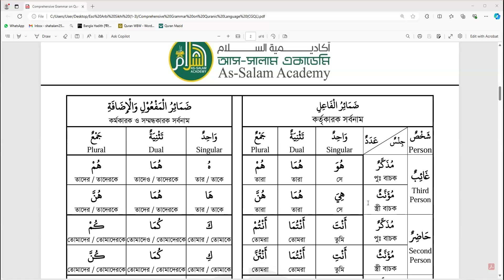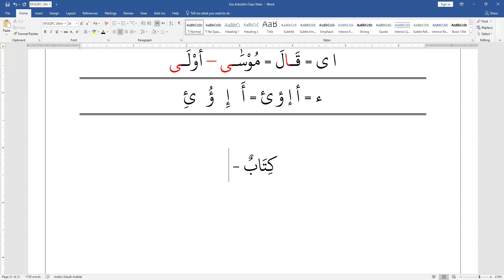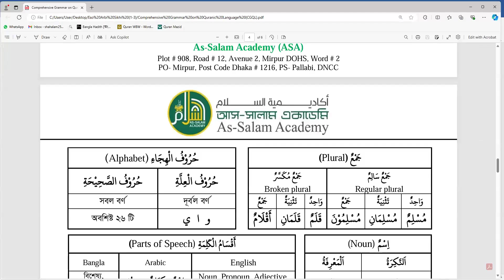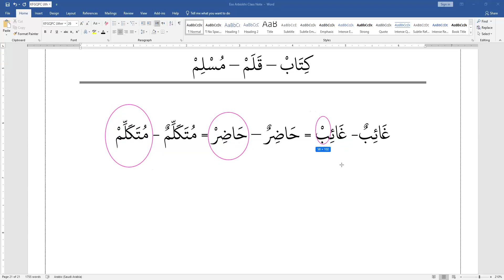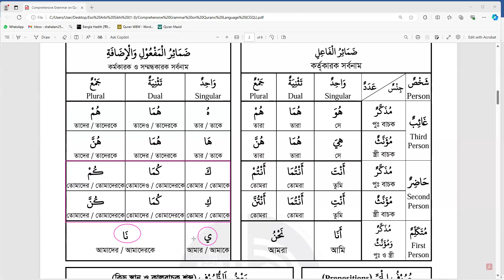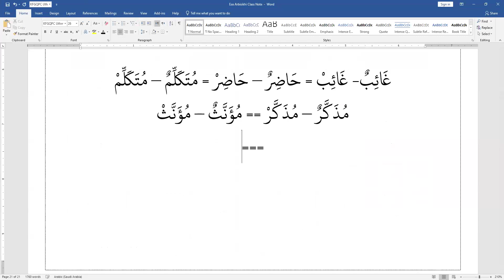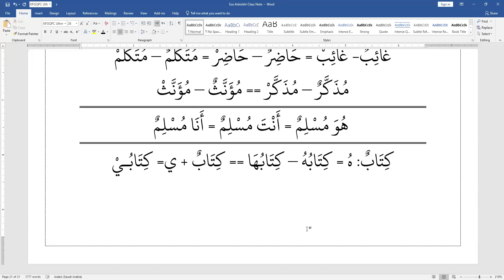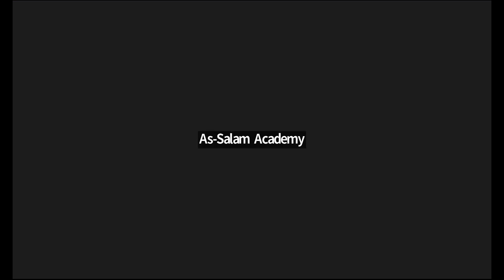ASA-CGQL-Batch 18 II Lecture # 3 II 1O Oct 24 II Mufti Ismail Yaqub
Course on Comprehensive Grammar on Quranic Language (CGQL)